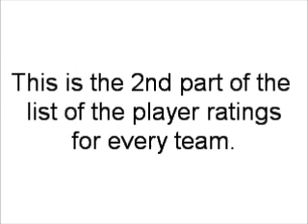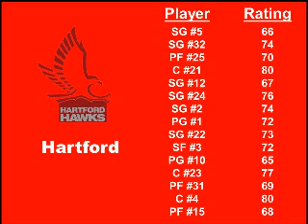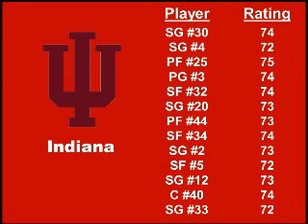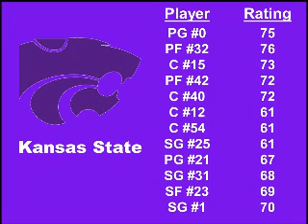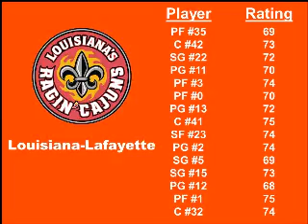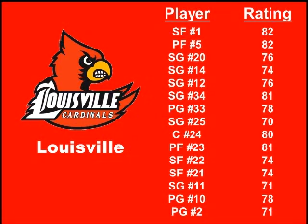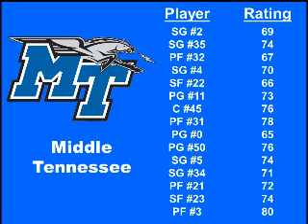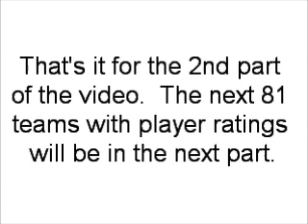NCAA Basketball 09 (PS3) Player Ratings Part 2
NCAA Basketball 09 (PS3) Player Ratings

Requested by KTS 2k16